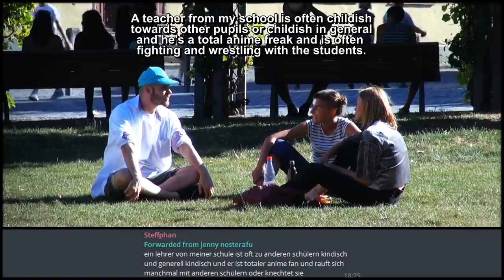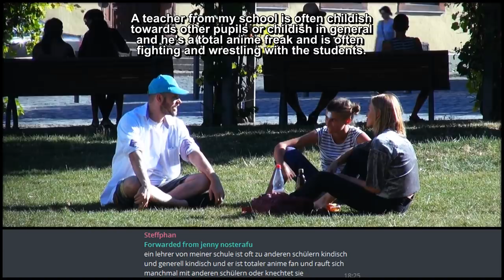"I'M LAUGHING!!" - QUOTE QUEST #7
You wanted it for a long time...here you go! Gamescom2018 coming up!

8'6 Crew - "Laisse Moi Rêver"